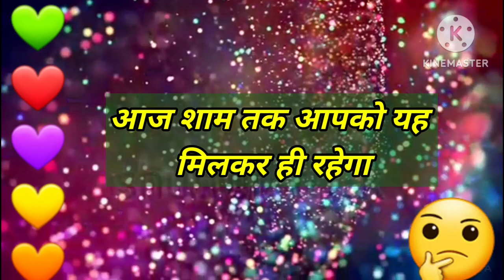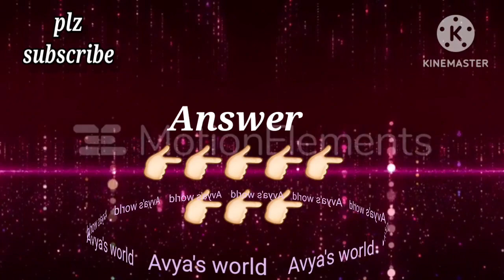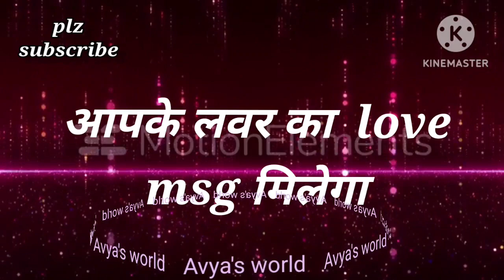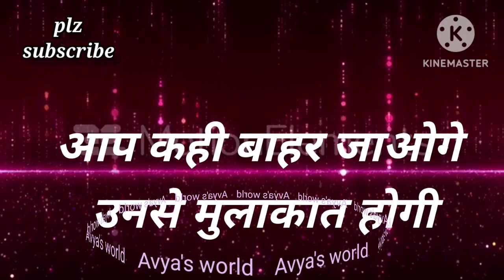Love Quiz game | Love test | choose one number